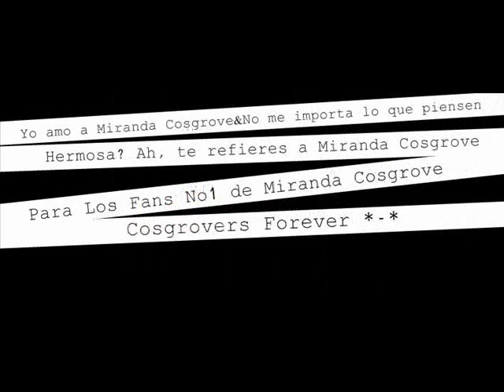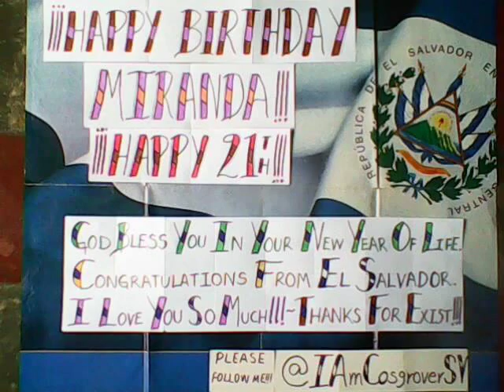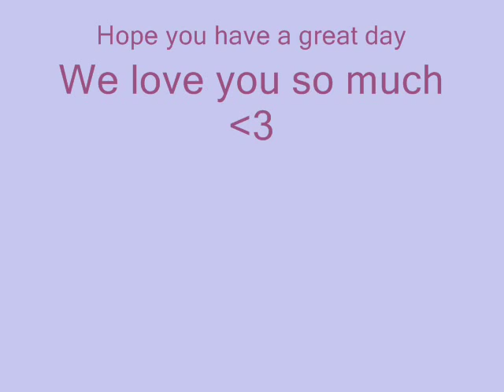Happy 21st Birthday Miranda Cosgrove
We made this video for Miranda Cosgrove